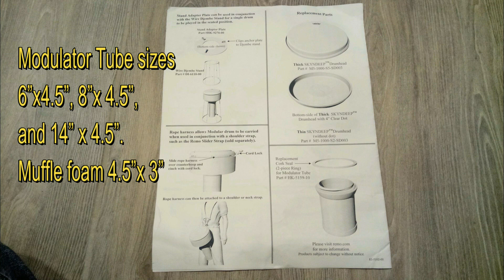Remo Modular Drum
Remo percussion